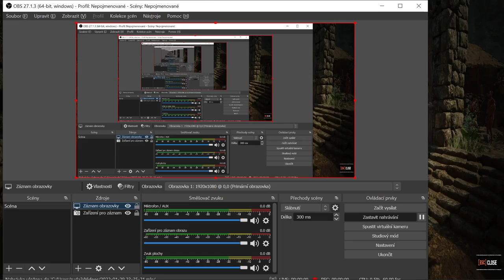Shadow of the Tomb Raider - part 75 - 3D (PC)